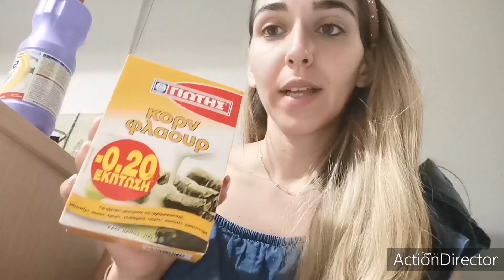Vlog Μερικές μέρες πριν την ΕΚΠΛΗΞΗ! ||Violetta Louloudia!